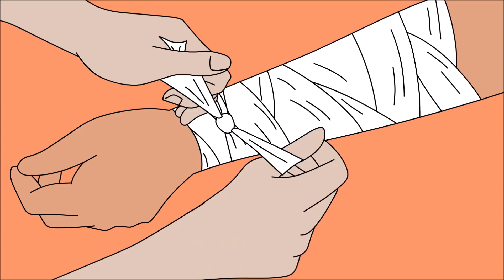Ma mère psychopathe s'est échappée de prison, elle est revenue me hanter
J'ai étouffé un bâillement en ouvrant notre porte d'entrée. J'étais contente que ce soit enfin  vendredi, l'école était épuisante ! L'odeur du dîner a fait gronder mon estomac. Je me  demandais ce que Paula, ma gouvernante, préparait. Ça sentait bon.

"Paula, je suis de retour. Qu'est-ce que tu..."

Je me suis arrêtée quand j'ai vu la personne debout dans notre cuisine.
"Maman ? Quand es-tu arrivée ici ?" J'ai dit en courant vers elle. Ma mère a vécu et travaillé à  l'étranger. Elle ne rentrait que trois fois par an.
"Oh Lilly regarde comme tu as grandi !" a-t-elle crié en m'embrassant.
"Maman, je suis la même. Tu m'as vu le mois dernier."
"Ah ouais, désolé. Comment était l'école ?"
"Maman, pourquoi reviens-tu si tôt ? Où est Paula ?"
"Je lui ai dit de prendre des congés. Si j'avais su que c'était l'accueil que je recevrais de toi, je  n'aurais pas demandé un mois de congé pour passer du temps avec toi."

Ça m'a fait me sentir coupable.
"Je suis désolée, tu m'as juste surprise. Tu as dit que tu étais là pour un mois ?"
"Oui. N'est-ce pas génial ? On pourrait aller faire du shopping, on pourrait même aller à  Disneyland."
"Disneyland ? Mais j'ai 18 ans !" J'ai rigolé.
"Donc, juste du shopping alors ?"
"Bien sûr. Depuis quand tu sais cuisiner ?"
Maman a hésité une seconde puis a répondu, "J'ai appris toute seule. C'est mon nouveau  passe-temps. Viens, on va manger."

Alors que je me rendais dans ma chambre pour prendre une douche rapide avant le dîner, je ne  pouvais m'empêcher de penser que quelque chose n'allait pas. Maman prenait rarement des  jours de congé, encore moins un mois entier. Et même quand elle le faisait, elle ne me  demandait jamais de faire du shopping avec moi.

Bonjour, je m'appelle Lilly, merci de regarder mon histoire. Appuyez également sur la cloche de notification  pour ne pas manquer d'autres histoires cool de moi et de mes amis !
"Je ne peux pas croire qu'il t'ait quitté pour Alison."

Ma meilleure amie Carla et moi étions assises sur mon lit, un pot de glace entre nous. Elle me  tenait compagnie après que mon petit ami Alex ait rompu avec moi ce matin-là.

"Au fait, ta mère va bien ?"
"Ouais. Pourquoi ?"
"Papa et moi l'avons croisée l'autre jour. Elle semblait, je ne sais pas, ailleurs. Elle ne pouvait  pas se souvenir de mon nom ou de celui de mon père."
"Elle était probablement juste fatiguée."
"Je ne pense pas. Elle t'a dit pourquoi elle est rentrée ? Peut-être qu'elle n'est pas bien."

Je me suis demandée la même chose, mais l'entendre le dire m'a mise en colère. Sans compter  que j'étais aussi en colère contre Alex.
"Qu'est-ce que tu dis ? Qu'elle ne peut pas être ici juste pour passer du temps avec moi parce  que je pas assez aimable ?" Je me suis levée du lit.
"Lilly, ce n'est pas..."
"Je voudrais que tu partes. Je veux être seule."

Après le départ de Carla, maman est entrée dans ma chambre.
"Tout va bien ? J'ai vu Carla s'enfuir d'ici. C'est à propos d'Alex ?"
"Carla vient de me dire que tu ne te souvenais pas de son nom. Qu'est-ce qui se passe avec toi  ? T'es malade ? C'est pour ça que tu es de retour ?"
"Calme-toi et surveille ton langage quand tu me parles. Depuis quand oublier le nom de  quelqu'un est un crime ? Carla doit rester en dehors de mes affaires ou elle va le regretter."

Qu'est-ce qu'elle voulait dire par là ?